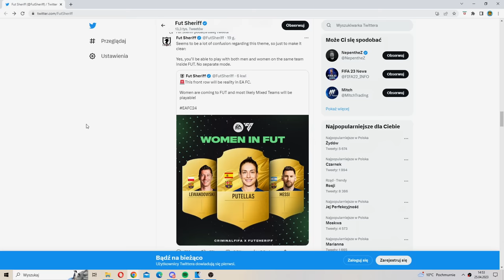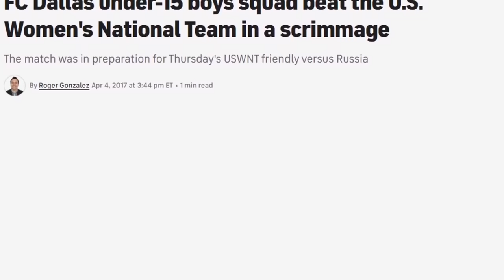EA ZABIŁO EA FC 24